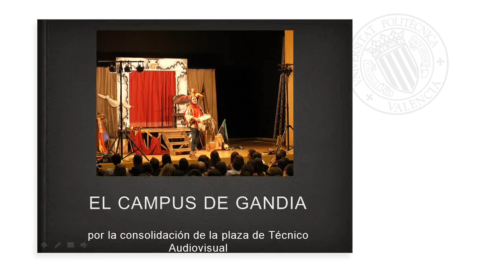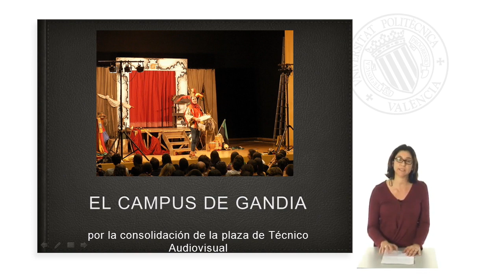JOSEPA COSTA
Técnico Medio de Promoción Lingüística y Cultural